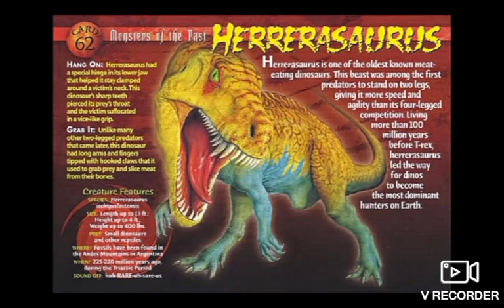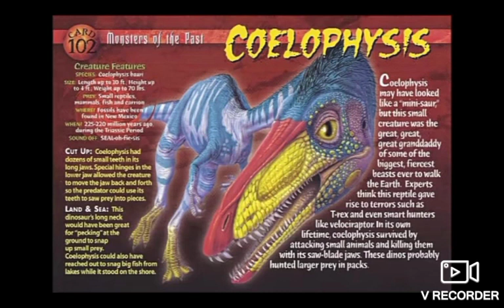triassic period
nos vamos al período triasico y el Jurásico y cretacico amigos y gracias por la suscripción de nuestro canal 💓👍👍🥰👍💞😚💞🥰😚🥰👍🥰👍💞👍🥰🥰💓🥰💓💞💓🥰🥰💓🥰👍🥰👍🥰👍💞💞😚🥰💓🥰👍💞🥰😚🥰👍💞😚💞👍